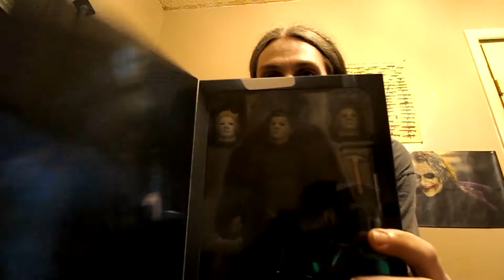NECA figure of Michael Myers from Halloween II.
Michael Myers Ultimate action figure made by NECA.